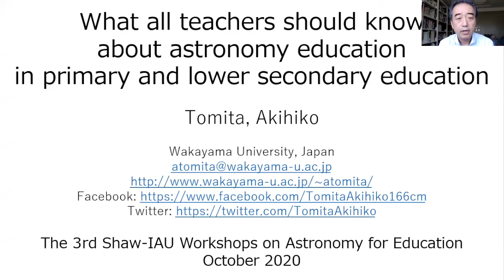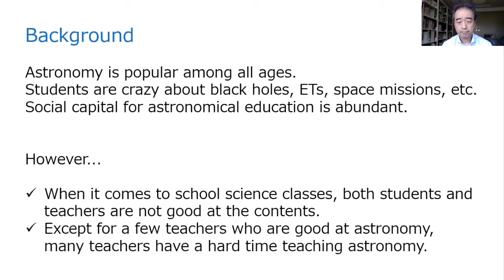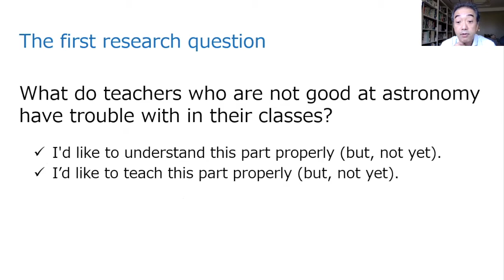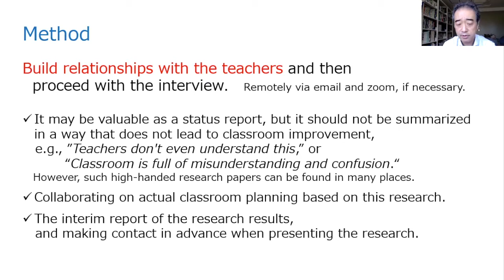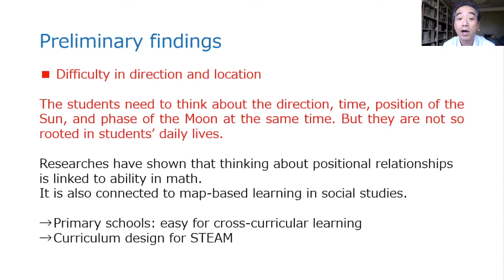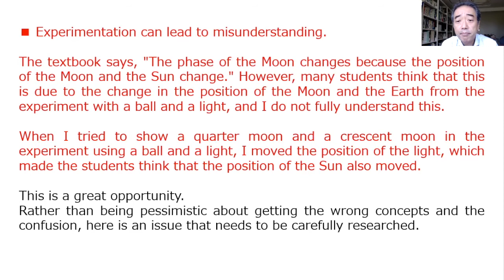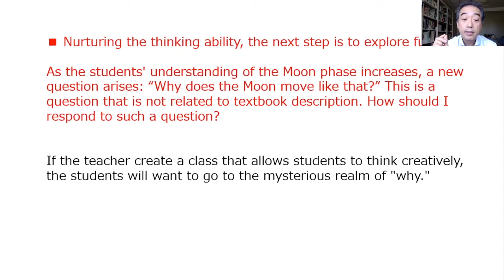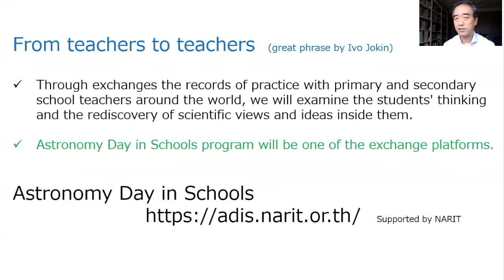What all Teachers Should Know about Astronomy Edu: Tomita Akihiko at the OAE’s 3rd Shaw-IAU Workshop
Akihiko Tomita, our National Astronomy Education Coordinator in Japan. Akihiko will explore a similar perspective but its talk is dedicated to teachers. The problem Akihiko is posing is how we can help teachers especially those who are not so into STEM disciplines to teach Astronomy? Again dumping materials and “method” is not advised. You can check also the website of a staring project ASTRONOMY DAY IN SCHOOLS

This was a talk given at the 3rd Shaw-IAU Workshop on Astronomy for Education, organised by the IAU Office of Astronomy for Education (OAE, http//astro4edu.org).

Contents of school education are defined by curriculum standards in each country or territory. Though it is not easy to meet all the demands, the standards are based on years of discussions, therefore, the standards indicate what all teachers should know; we already have the answer. On the other hand, there are difficulties teachers face in teaching astronomy. Based on papers and interviews with teachers about their work in Japanese classrooms, I will present what general teachers in Japan want to know about astronomy for their teaching work. The presentation focuses on primary and lower secondary education because many teachers in the levels are not always well versed in astronomy, therefore, what they want to know indicates what all teachers should know from the perspective of teachers.

About the 3rd Shaw-IAU Workshop:

Within the topic "What everybody should know about Astronomy Education", the 3rd Shaw-IAU Workshop on Astronomy for Education was held virtually from 12-15 October 2021. What are the things that, in an ideal world, all of us who are active in astronomy education should know — about teaching methods, about ways to make our events and resources equitable, about evaluation techniques, about astronomy education research? For participants who are new(-ish) to astronomy education, the workshop provided a unique opportunity to familiarise themselves with many different aspects of the field in one go — and for the rest of us, it was an opportunity to both revisit the basics and learn new things. The workshop was organised by the IAU Office of Astronomy for Education